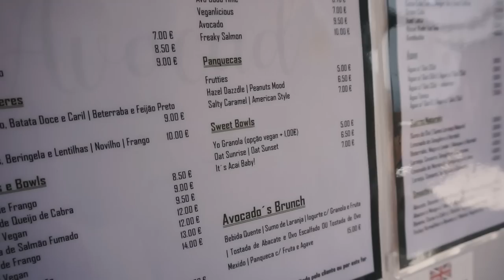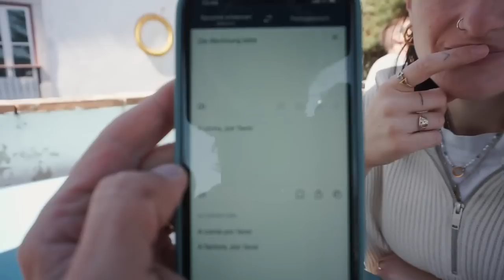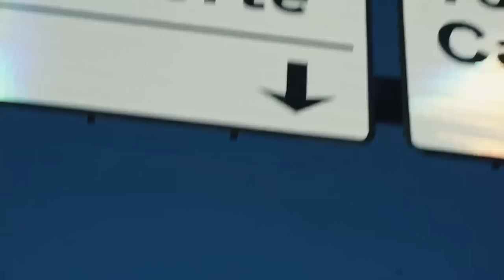Es wird Zeit sich zu verändern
Nach fast 24 Monaten Vollzeit im Van leben, geht uns einiges auf den Keks. Wir wollen und wir müssen was verändern. Wie es für uns und den Kanal weiter geht, das versuchen wir euch hier zu erklären.

Einleitung:
Kapitel 1- Die Krux mit dem Lebensstil Vanlife- 00:48
Kapitel 2- Beziehung auf engem Raum- 11:48
Kapitel 3- Wie gehts für uns weiter- 12:36
Kapitel 4- Zusammenfassung- 17:50

➡️*Hier empfehlen wir ein paar unserer verbauten Produkte: